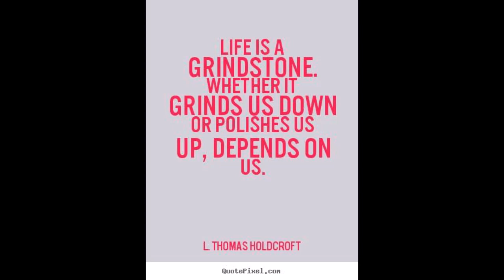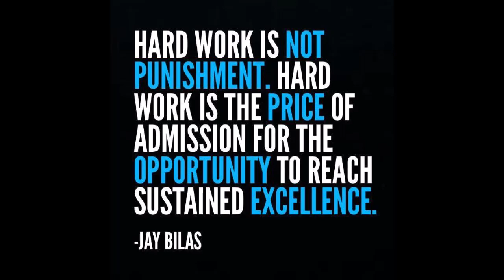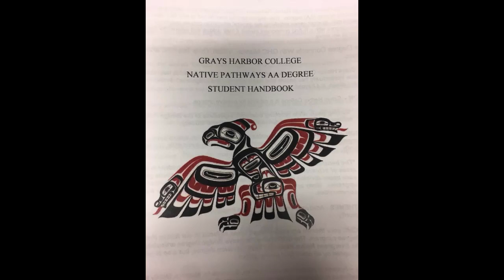Grays Harbor College Experience 1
Grays Harbor College Women 2018